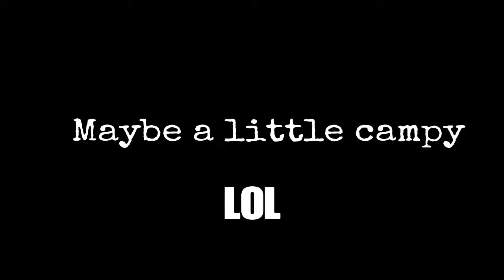Guisso14 COD WWII - I'm sure this isn't camping (22 -2 )